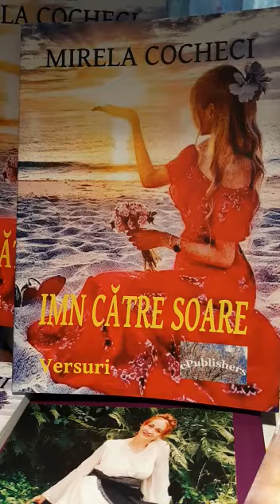Poezia „Spectacol efemer” din volumul „Imn către soare” de Mirela Cocheci